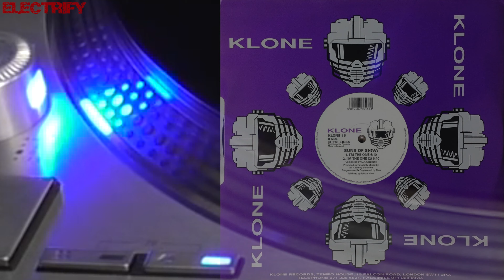SUNS OF SHIVA - I'M THE ONE (ORIGINAL MIX) (℗1993 / ©2020)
1993 SUNS OF SHIVA;
1993 KLONE RECORDS, KLONE 15;
2020 ELECTRIFY.